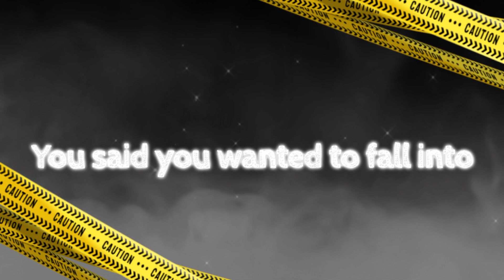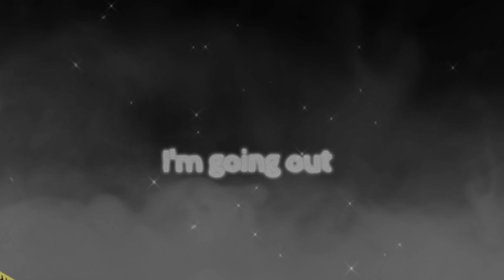Oblivion || [Meme] || Gacha Club || ft.Passive Danball Senki + Danball Senki W || Read Description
Apps used :
-CuteCutPro
-Gacha Club
-Ibis paint X Pro
-Kinemaster Diamond
-Eraser